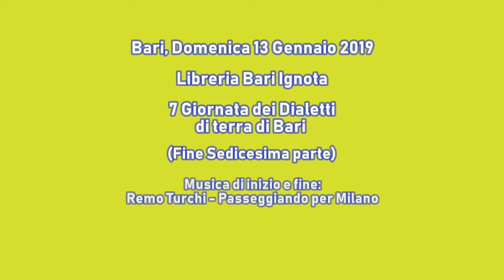7 Giornata dei dialetti di terra di Bari (16 Parte)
Il giorno 13 Gennaio c/o la Libreria Bari Ignota,  si è svolta la settima edizione della giornata dei dialetti di terra di Bari.
In questo video, Lucio Carella e Gigi De Santis interpretano la poesia di Vito De Fano: "La vecchia e la morte", mentre Vito Romita declama una sua poesia intitolata: "Corsi e ricorsi storici".
Montaggio e video realizzato da Emilio Alfano.